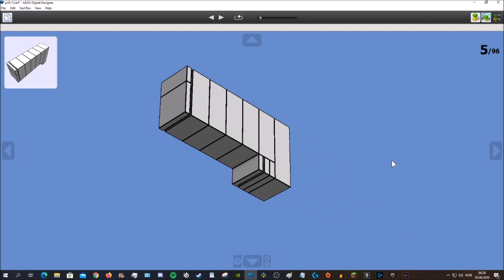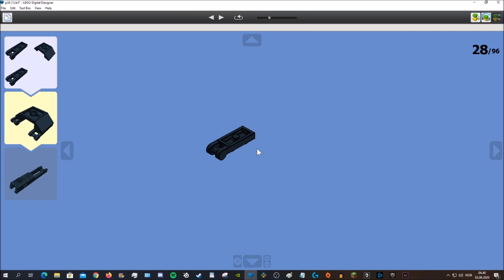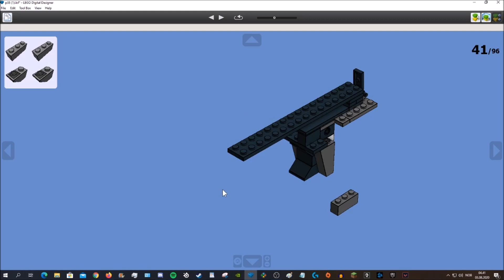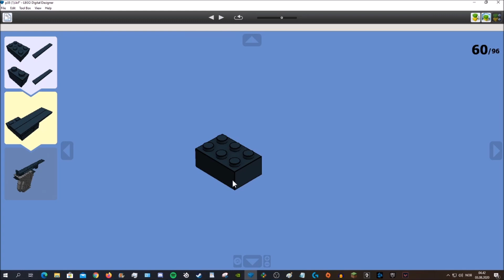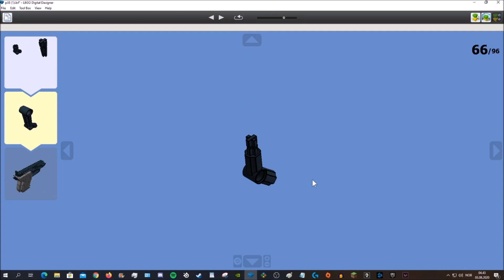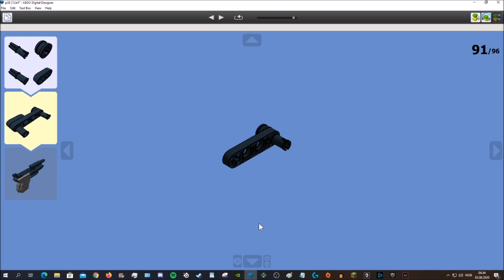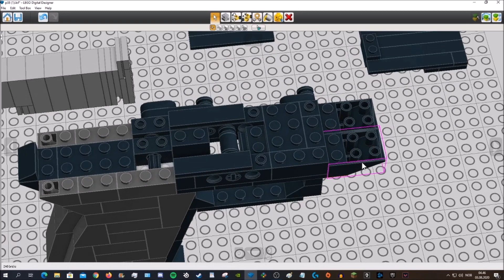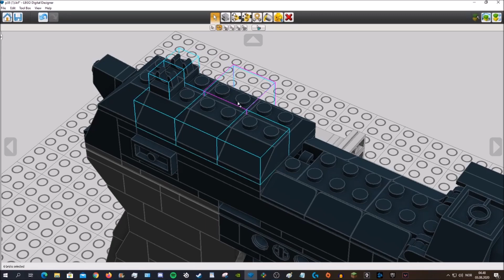LEGO P38 Step by step Tutorial | Jim's LEGO Guns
Hey Guys! Today I have a tutorial I've done before, just better this time! Some of my guns might take a while to build, so watch my last videos meanwhile! Hope you enjoyed, and consider donating to fund my guns!

Programs used: Lego Digital Designer

I have a Twitter and Instagram you can follow, for fun!